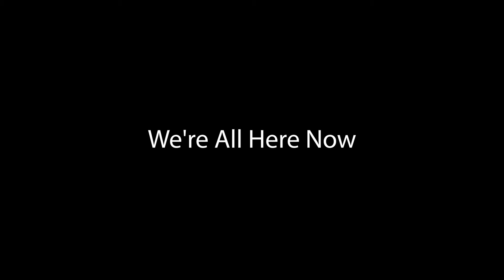We're All Here Now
Steffen Gillom and his colleague Naomi Doe Moody discuss their perspectives on friendship, community, queerness, and Black Liberation while preparing for a photo shoot. This work showcases local BIPOC voices in the Southern Vermont region and was directed by Gillom. This program was provided by an independent community producer.